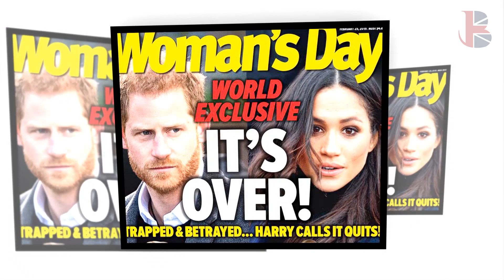SHOCKING! Meghan Got Close With Amal Clooney With The Conspiracy To Have An AFFAIR With Her Husband